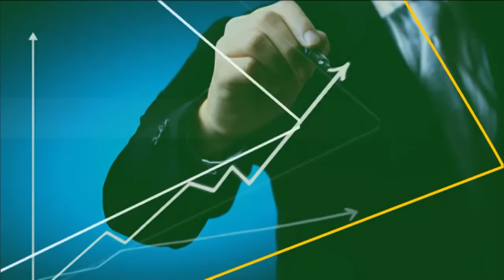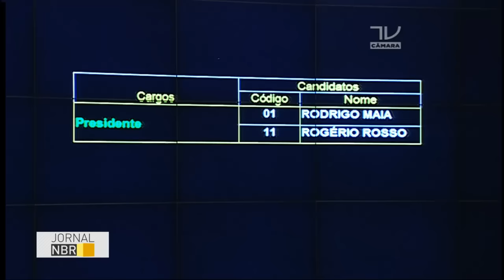Jornal NBR Semana - 16 de julho